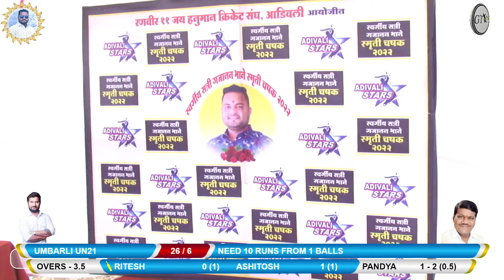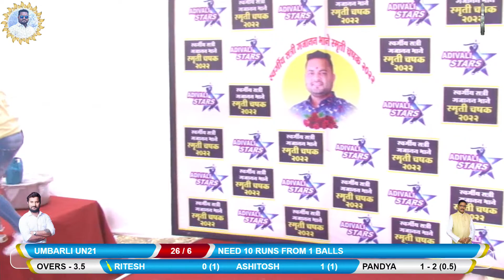UMBARLI UN21 VS SIDDHI KARAVALE MATCH AT LATE. SUNNY GAJANAN BHANE SMRUTI CHASHAK 2022 || ADIVALI